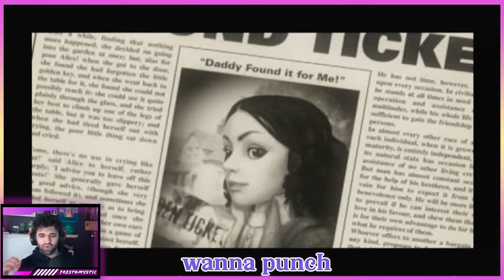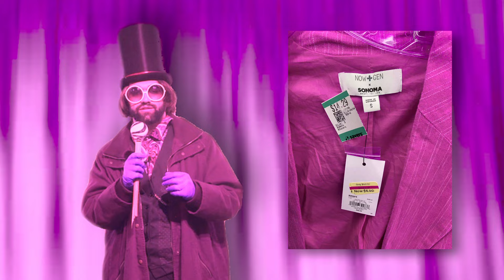WHY is this WONKA game so LIMINAL??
Can you believe this was the first Gamecube game I’ve ever played? What a waste.

Sorry it took a while, I was busy learning Davinci Resolve.